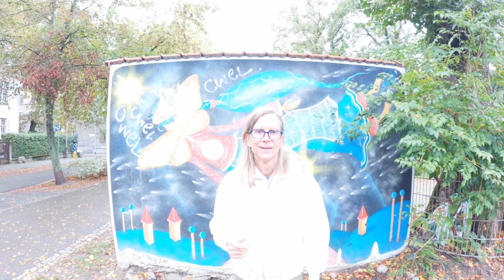Russia's Economy Bluff: Collapse Behind the Budget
My video examines the unsustainability of Russia’s projected 2025 'defense' expenditures within its shrinking economy and limited fiscal options. Drawing on user-input data from Numbeo, the analysis demonstrates that Russia’s economic capacity has been weakened by long-term declines in real oil prices since 2008, exacerbated by international sanctions. The country’s inability to raise capital through foreign bond sales and stagnant household incomes render tax increases impractical. The video contends that Russia prioritizes military spending over infrastructure development or entrepreneurship, an economically flawed strategy.

Rather than a viable long-term commitment, this defense focus is positioned as a bluff intended to leverage negotiations on the global stage.

By analyzing Russia’s production possibilities curve (PPC), the video highlights how overextension into aggressive actions reveals a more profound economic fragility that the international community must recognize.

We want to make the world a better place, and we must start with honesty and transparency to achieve this.